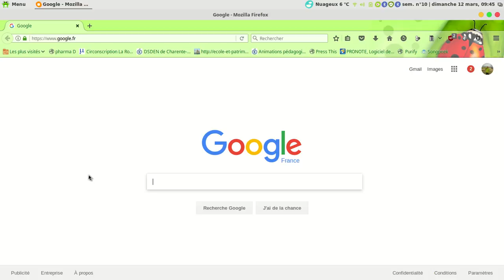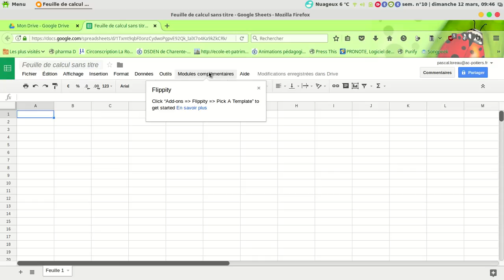flippity2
installer l'extension flippity